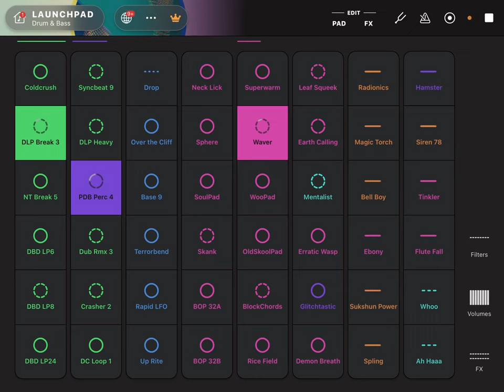Custom made music by Dinowino2